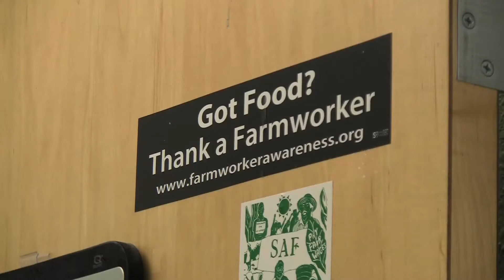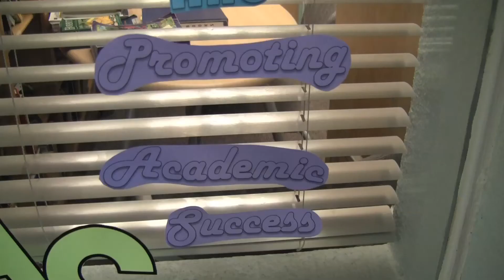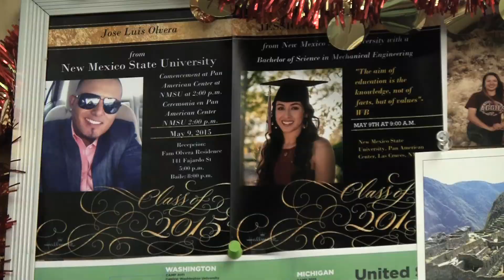NMSU Student Discovers Opportunity Through CAMP Program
The College Assistance Migrant Program, or better known as CAMP, is a federally funded scholarship program designed to help migrant and seasonal farmworkers, or their children, pay for their first year of college. Their goal is to help students academically while preparing them for a successful future. The program at New Mexico State University has helped almost 380 students since 2002.

As Brenda Carrillo, a senior at New Mexico State University, prepares for her final year in college, she can’t help but reflect on how far she’s come from working in the onion fields alongside her parents in Deming.

“When I worked at the onion shed- me and my sister both worked there- what I hated was that all day, you stood there. Some days we would go in at like seven or eight and wouldn’t get out until like 3 o’clock in the morning”, says Carrillo.

Growing up, Carrillo says her parents told her that they didn’t want her working in farms and fields and encouraged her to take advantage of any opportunity she had to pursue an education.

“My parents always encouraged me that I shouldn’t do what they did. That I should do more and that I should go to school. My parents would’ve loved to go to college, but they didn’t have the opportunity to when they were younger because they worked for us”, says Carrillo.

College can be intimidating, especially for first generation students. Carrillo says that it was with the help of the College Assistance Migrant Program, or CAMP, that she was able to successfully transition into college life at NMSU.

“I was able to overcome my fears of how hard school was gonna be and how long the journey was. Next December I’ll be graduating, this passed by so quickly and it’s all because of CAMP. They really supported me and they really helped me”, says Carrillo.

The CAMP scholarship helps students with housing, meal plans, book stipends, and training stipends. Cynthia Bejarano, the principal investigator for CAMP at NMSU, says the program is more than just a scholarship program. She says it’s also a support system that helps students beyond their freshman year.

“Our mantra is ‘we’re a home away from home. That means not only assisting our students academically to be successful, but also to holistically feel like they have a place at NMSU where they feel comfortable, where they feel they can receive that home away from home type of feel”, says Bejarano.

Bejarano says she enjoys seeing the students in the program make the journey from freshmen to graduates.

“It’s incredibly rewarding to see students come through the front doors of the university that are very timid, very shy, and apprehensive their freshman year, and then see them graduate to be poised, very confident, working as professionals”, says Bejarano.

Carrillo says that through CAMP she was able to discover even more opportunities, like finding a job and getting involved on campus. Also, she was able to land a valuable internship that took her across the country.

“CAMP is just to boost you into school. Once you drift off of CAMP, there’s so many organizations and activities to do based on your needs and your happiness, and it’s worth it”, says Carrillo.

When Carrillo graduates, it’ll be the end of one long journey and the start of a new one with even more opportunities.